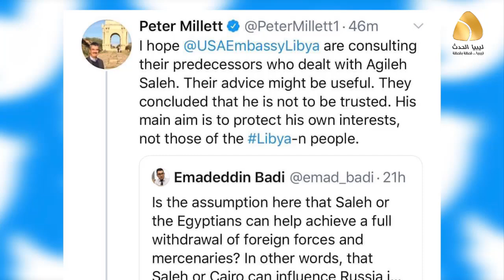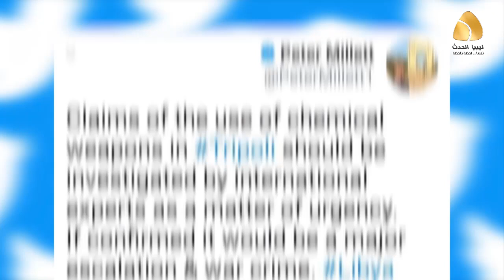بيتر ميليت يواصل إثارة الجدل .. وعلاقته بحكومة الصخيرات تثير التساؤلات